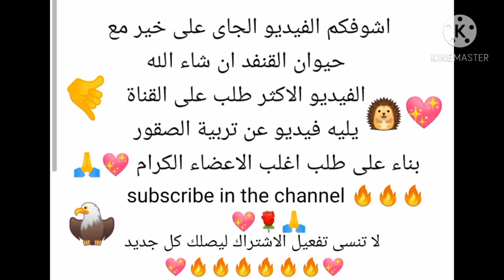اسعار ثعابين ابو السيور فى سوق الجمعة بالتفصيل وطريقة خلع اسنان التعبان وتاكيل التعبان البيض يدويا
بإذن الله انهاردة هنتكلم عن ثعبان_ابو_السيور_الزراعى أو ثعبان_الزاروق ابو_السيور_الشجرى سوق_الجمعة ثعبان_الشراقي هاشتاج سوق_الزواحف اسعار_الزواحف تعبان ابو السيور بياكل اية ومابياكلش اية ؟ اسعار الثعابين فى سوق الجمعة ؟ اسعار ثعبان أبو السيور ؟ ازاى تعمل حوض للتعبان ؟ ثعبان ابو السيور بيشرب ولا لاء ؟ خلع اسنان التعبان الغير سام ؟ تاكيل التعبان البيض يدويا ؟ منين تشترى اكل للتعبان ؟ ازاى توفر اكل للثعبان ؟ مساعدة الثعبان اثناء تغيير الجلد ؟ ازاى تعرف أن التعبان هيغير جلد ؟؟ وحاجات تانيه كتير .